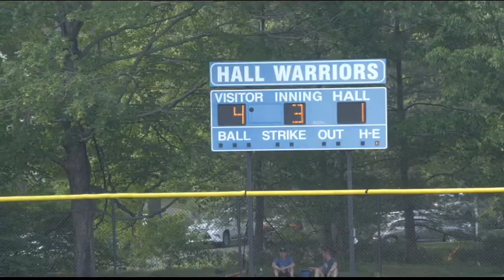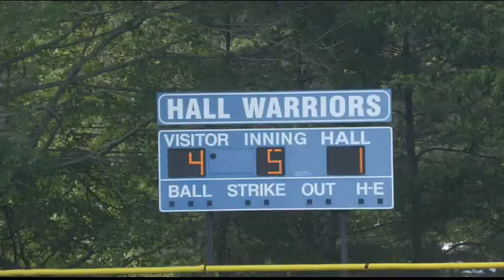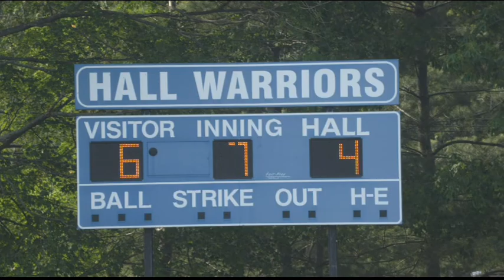Hall vs Westhill June 5, 2021